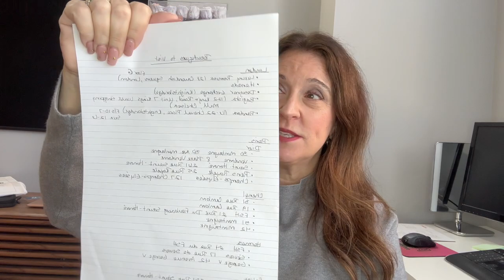PARIS SHOPPING GOALS | What's on my Paris wishlist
So many things, so little time (and money, lol).  These are the items I'll be looking at in Paris.  Not sure how many, if any, will be coming home with me, but I'll have fun looking, nonetheless!

What's on your current wishlist?  Share them in the comments below!

This means that if you click on one of these links and make a purchase or take a specific action, I may earn a small commission or referral fee at no additional cost to you.